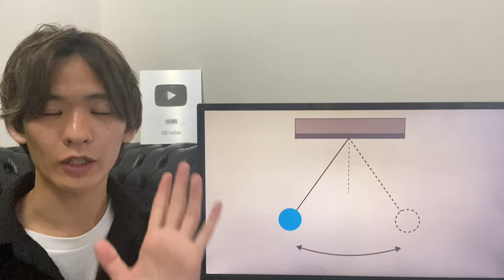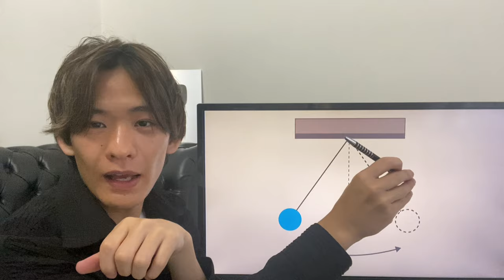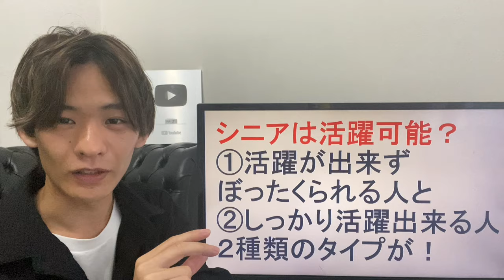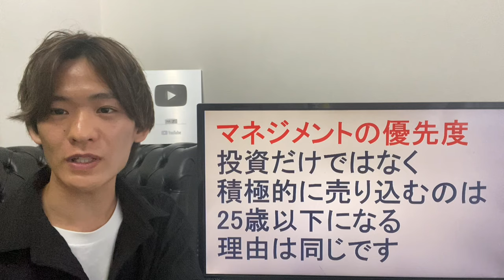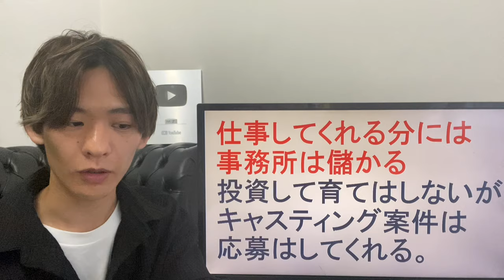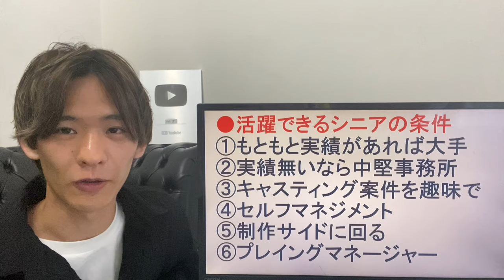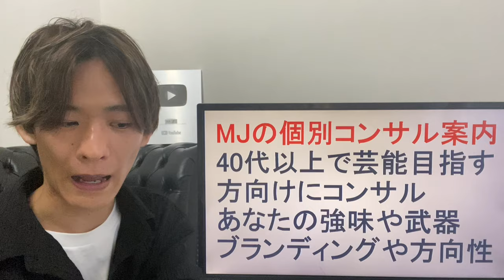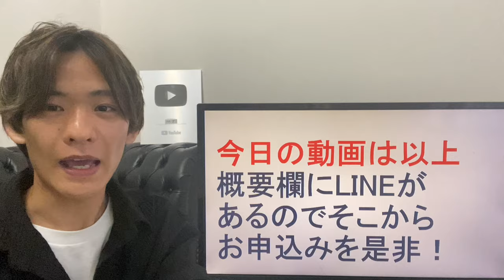40代 芸能活動 徹底解説！事務所の選び方から、オーディション攻略まで。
40代 芸能活動 50代 60代 シニア向けの動画です！

フォロワー13万人達成中！

【弊社の実績一覧】

【ＭＪのお勧めの戦略動画集！】

SNSもやってるので良ければ見てね！

参考【俳優・声優の養成所や専門学校のオーディションを受けるべきか】

40代 芸能活動 50代 60代 シニアの動画でした！